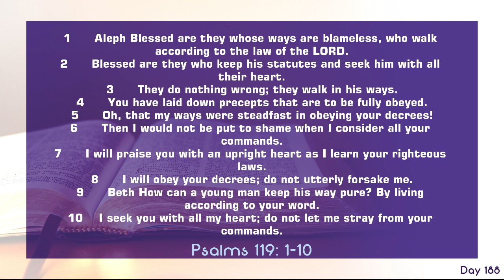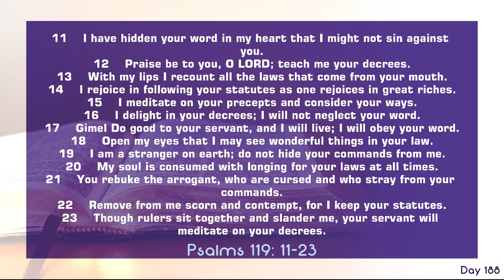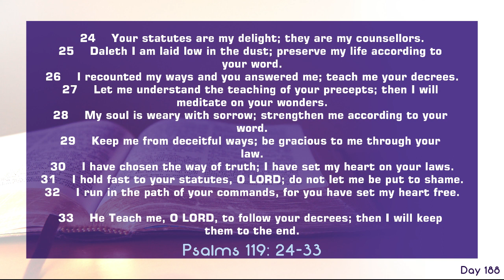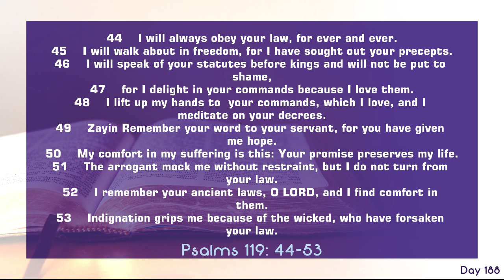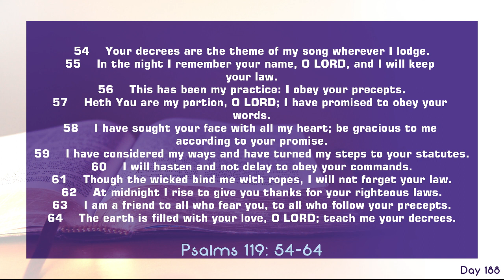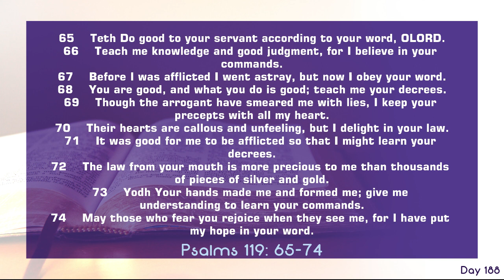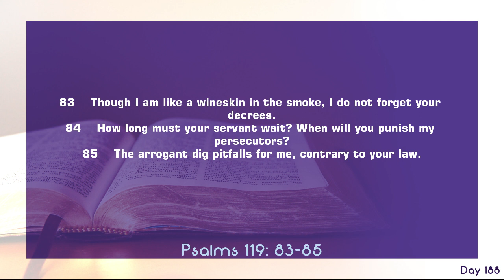The bible in 365 Days || Day 188